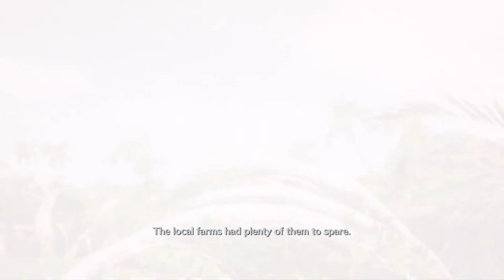Crisis Core: Final Fantasy VII Reunion - Chapter 1: embrace your dreams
Zack is sent to Wutai alongside Angeal in a mission that could bring the end of the war.